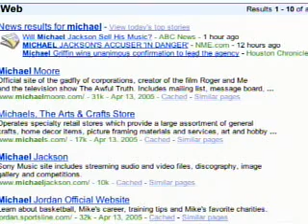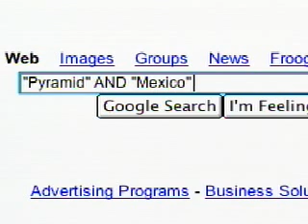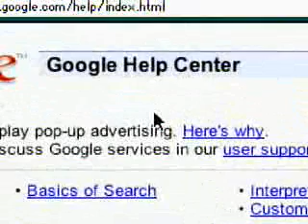Discovering the Internet: Better Searches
Episode 7 (of a 11-part series) This Nortel LearniT tutorial reviews the process for getting the best results when researching on the Internet.

Nortel LearniT